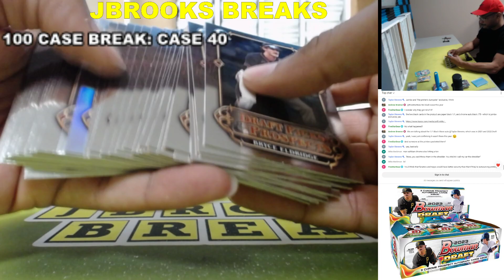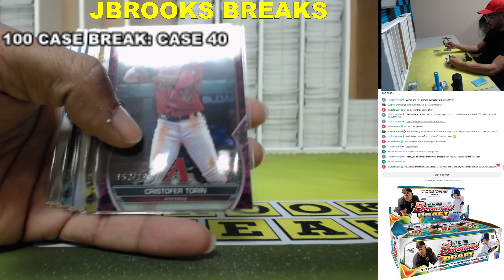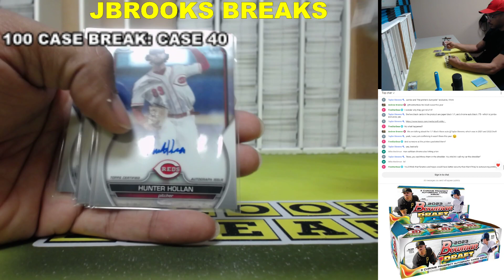100 Case 2023 Bowman Draft PYP Pick Your Case 40 Recap